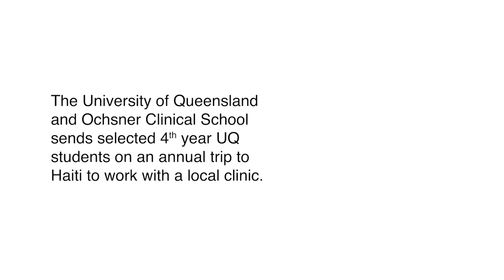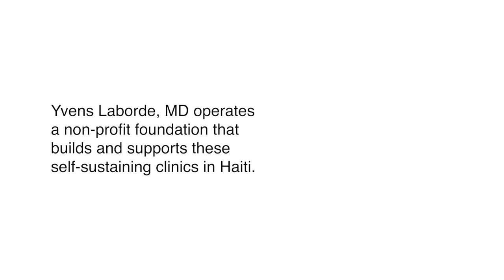First Do No Harm - Missions in Haiti - Part 1 - Ochsner in|Depth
The University of Queensland and Ochsner Clinical School sends selected 4th year UQ students on an annual trip to Haiti to work with a local clinic.

Ochsner's Haiti Relief Fund has allowed the Ochsner family to continue its support of the recovery and relief efforts in Haiti with a focus more on self-reliance and resiliency rather than dependency.